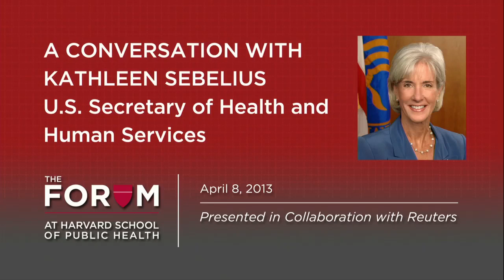Kathleen Sebelius, U.S. Secretary of Health and Human Services | The Forum at HSPH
Kathleen Sebelius is the 21st Secretary of the Department of Health and Human Services (HHS). Before her Cabinet appointment in April, 2009, she served as Governor of Kansas beginning in 2003, where she was named one of America's Top Five Governors by Time Magazine. From 1995 to 2003, she served as Kansas Insurance Commissioner. She was a member of the Kansas House of Representatives from 1987 to 1995. Forbes has named Secretary Sebelius one of the 100 most powerful women in the world. She spoke at HSPH on April 8.

This Forum event was presented in collaboration with Reuters. Watch the entire series from The Forum at Harvard School of Public Health